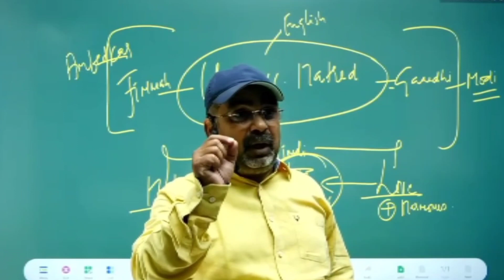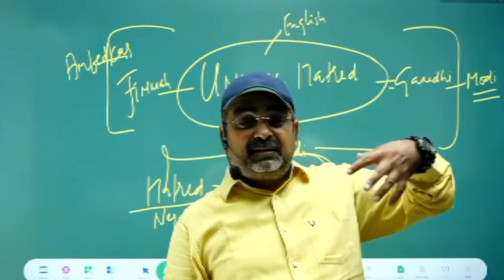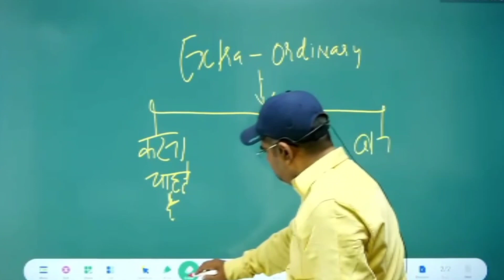हमेशा motivated कैसे रहे 💯avadh ojha sir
This channel belongs to motivation.

We must follow him on official channel, that is
RAY Awadh Ojha  channel

Iqra ias
Drishti ias
Naujawan kranti
Avadh ojha sir motivation
Ojha sir inspiration
Ojha sir life lession
Students motivation by ojha sir
UPSC IAS IPS motivation
Upsc history best teacher ojha sir
Mukharjee nagar delhi upsc
Ojha sir viral video